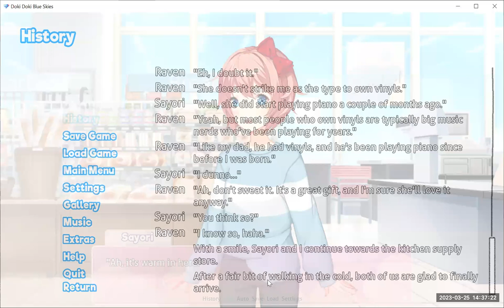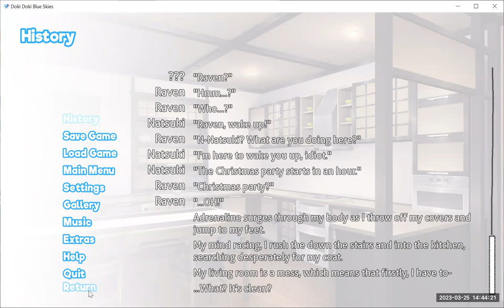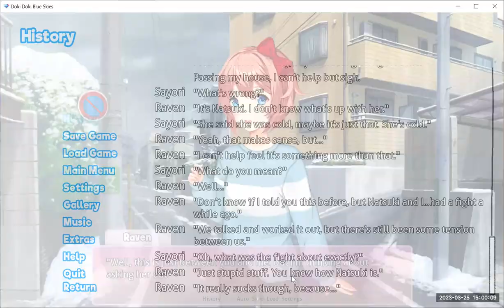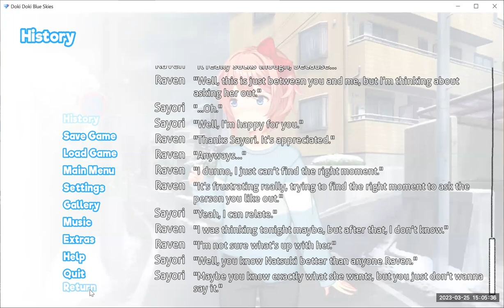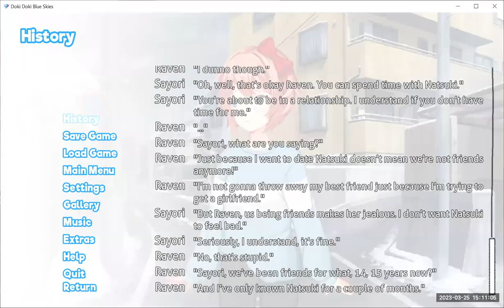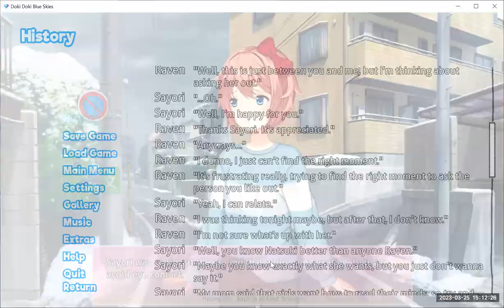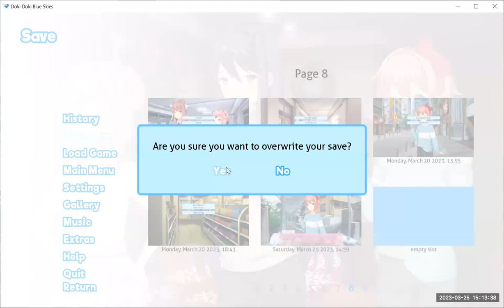Let's Play a Doki Doki Literature Club Mod - Blue Skies: Part 70